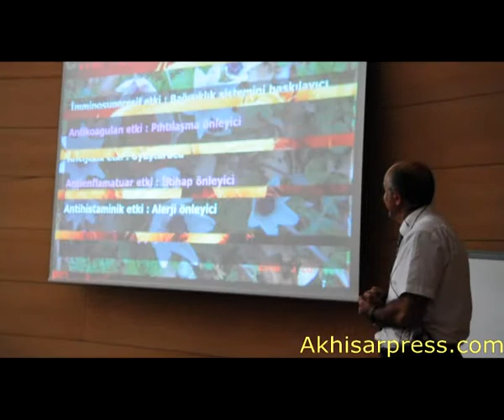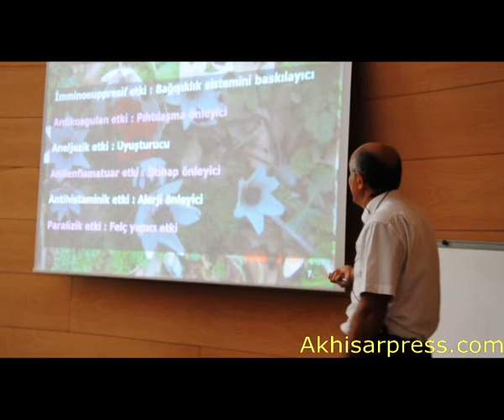Prof. Dr. Barbaros Çetin Akhisar'da Kene Hastalıkları Semineri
Prof. Dr. Barbaros Çetin, Akhisar Koleji tarafından düzenlenen "Türkiye'yi bekleyen tehlike kene hastalıkları" konulu konferans verdi.